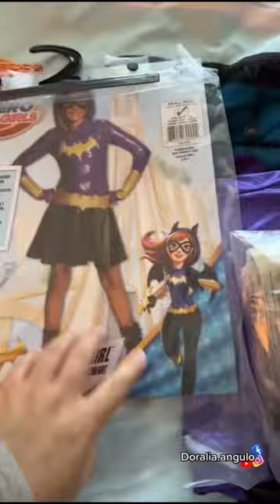Rutina como ama de casa 🏠 día de súper héroe 🥰🌸